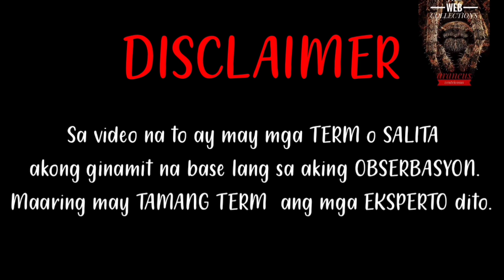TAGALOG DILAWAN LABAN SA TAGALOG TIGRENG PUTOL😱..LETS GO PILI NA